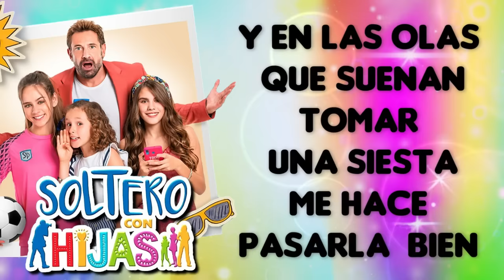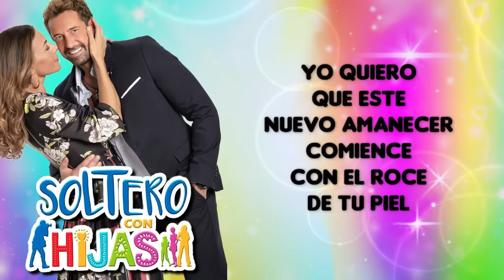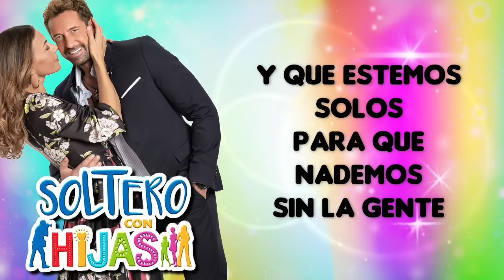La Playita - Emilio Osorio (Oficial ) Soltero con Hijas